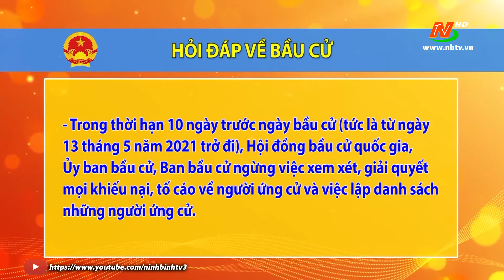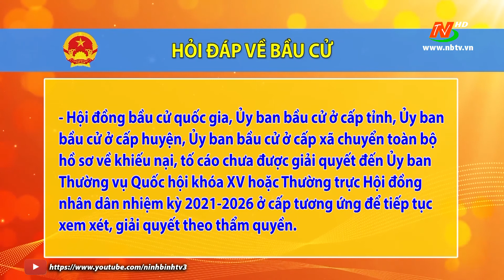Hỏi đáp bầu cử: Quy định của pháp luật về khiếu nại và tố cáo về người ứng cử ĐBQH